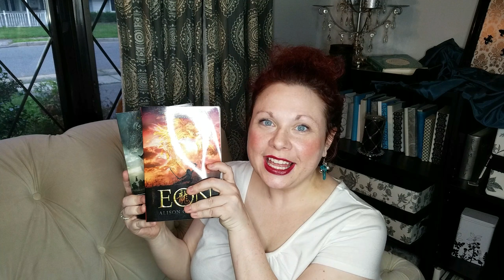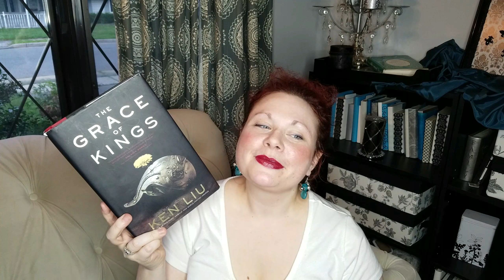Favorite Non-Eurocentric Books | Top 5 Wednesday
My top five favorite non-eurocentric books.